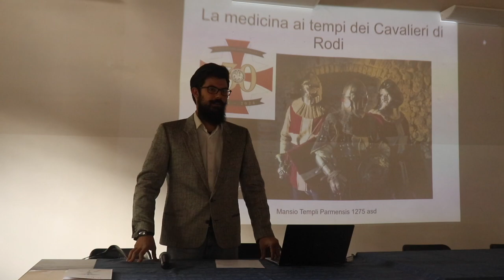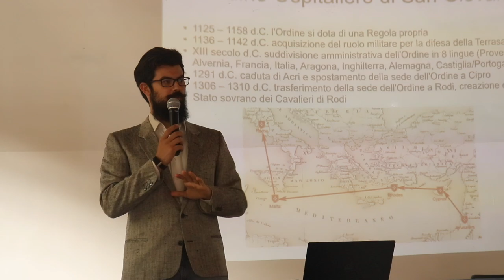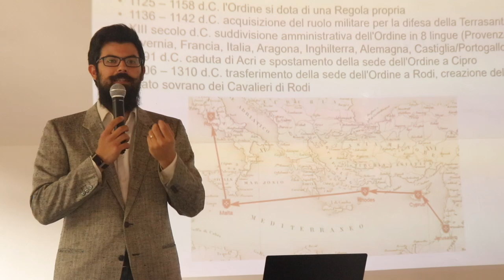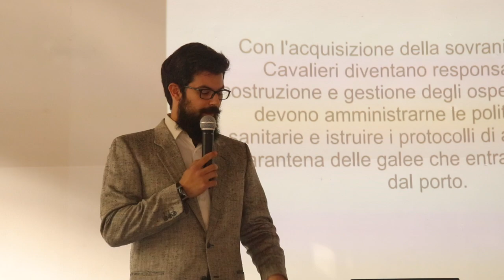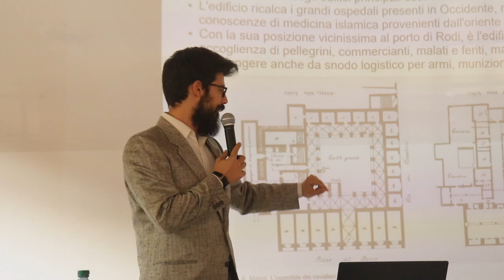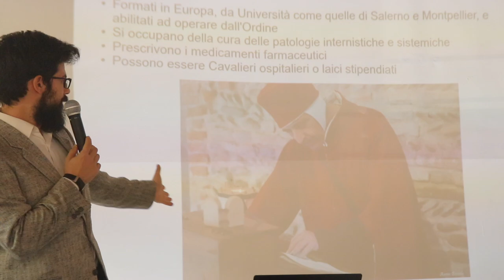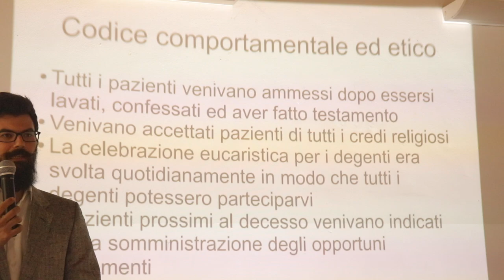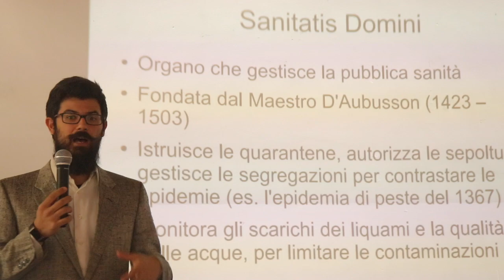De Institutione Medica - L'Ospedale di Rodi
De Institutione Medica - Dall'antichità all'Ordine ospedaliero di San Giovanni, dai Cavalieri di Rodi a Napoleone e sino ai giorni nostri

I Cavalieri di Rodi e l'organizzazione sanitaria sull'isola nel XIV e XV secolo